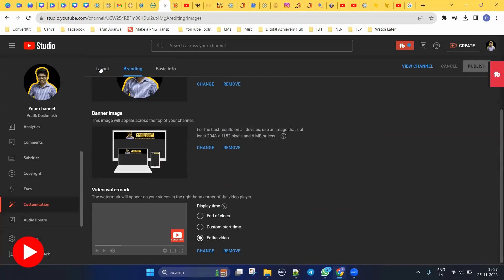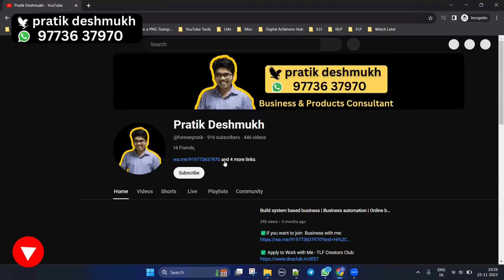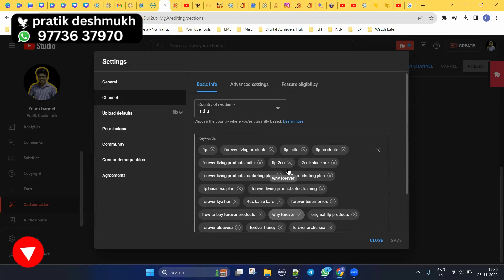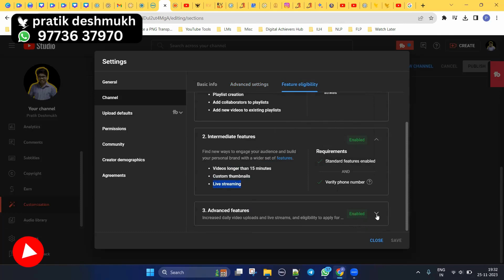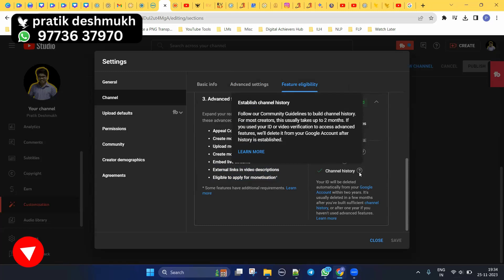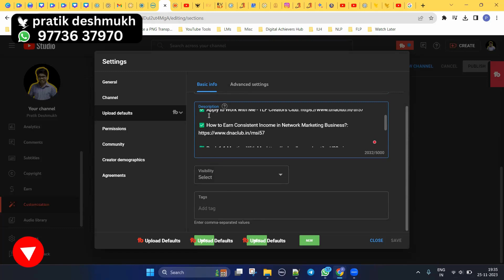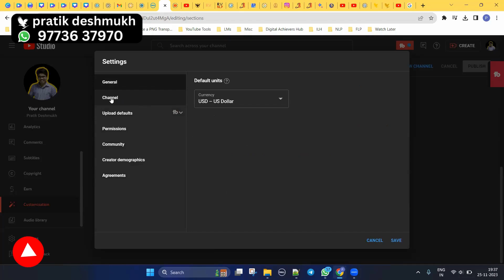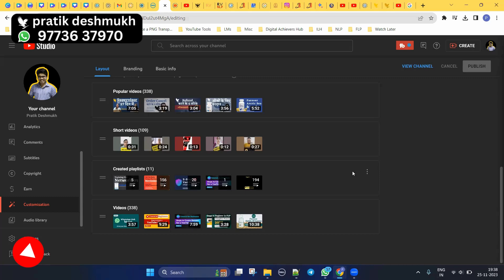[2024] Default Settings for a YouTube Channel | YouTube Tutorial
✅ My Forever Living Business ID - 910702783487
Use the below Link for Forever Living India to join

Default Settings for a Youtube Channel | YouTube Tutorial
set youtube channel banner,
set youtube channel logo,
set youtube channel watermark,
how to create youtube channel banner,
youtube training,

Tools I use:
Wacom CTL-472/K0-CX Digital Drawing Graphics Pen Tablet (Red & Black) Small (6-inch x 3.5-inch)(15x8cm) | Battery Free Cordless Pen with 2048 Pressure Level

GRENARO J13 Wireless Microphone, Noise Reduction Lapel Mic with Charging Case, Wireless Mic for Video Recording, YouTube, Facebook, Live Stream, Support System for Type C Android & iPhone (Dual Channel Universal Version)

SONATA GOLD Wireless Omnidirectional Mic Lavalier Plug & Play Microphone sg3 Lapel Mic System BT1 for YouTube & Other

Neewer 2 Packs Dimmable 5600K USB LED Video Light with Adjustable Tripod Stand/Color Filters for Tabletop/Low Angle Shooting, Colorful LED Lighting, Product Portrait YouTube Video Photography